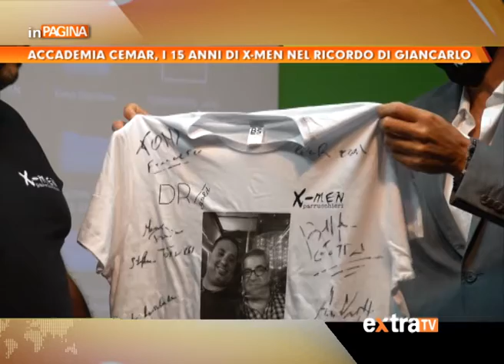Accademia Cemar: i 15 anni di X-Men nel ricordo di Giancarlo